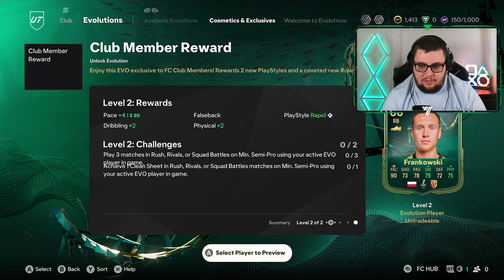I LOVE THE START OF FC25!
Today we start our RTG Series!

In today's video on my channel, We start our journey in FC25 with a RTG! I am super excited to bring this to you guys!